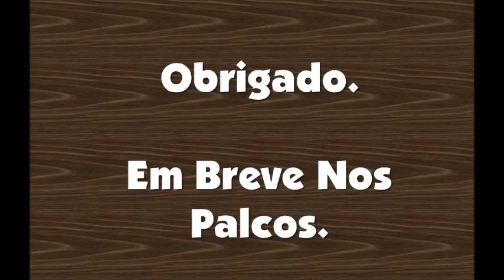Mc Lucas, Mc J.T, Mc Biel e Dj Juan.wmv